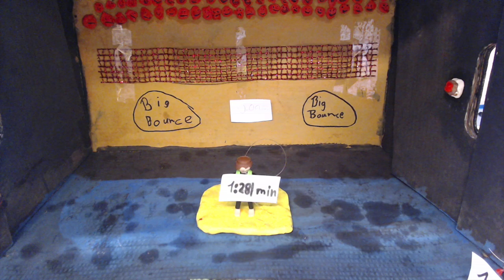Big Bounce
Schüler*innen einer 4. Klasse der Alfred-Faust Grundschule haben Trickfilme zum Thema Fabeln gemacht.